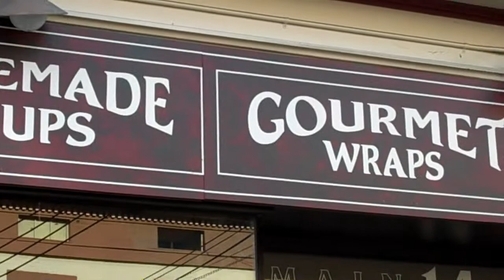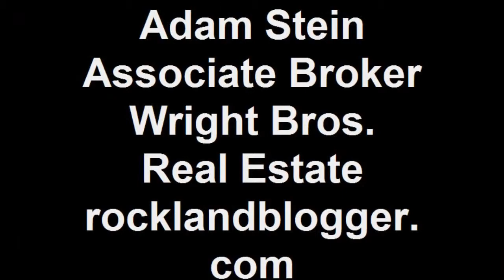Haverstraw Restaurant Spotlight : Soup Stone Cafe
An interview with the owner of Soup Stone, Donna Coene.  Turn up your volume as my audio did not come out well on this clip.